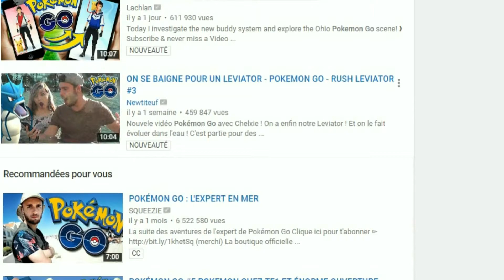MaisMoiKes#3 : Pokemon Go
Alors vous croyez que parce qu'on joue à Pokemon Go sur smartphone, il faut oublier son sens critique !!!
Et bien non !
Après détailler ce qu'est ce jeu (pour ceux qui vivent dans un grotte), je vous pose une question toute bête !
J'y répondrai dans le Ah_Ben_Ouais#3 qui va sortir en parallèle !

Le fait que ces deux vidéos sortent le jour de la 1ère année de la chaîne est bien sur un pur hasard...

Musique (entre autre) :
Artiste : __url_artiste__